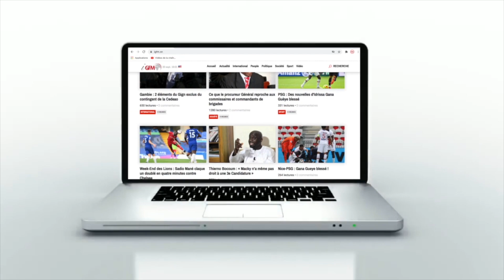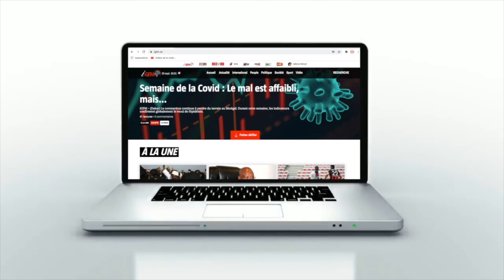You 2 : "Je reste le fan numéro 1 de Youssou Ndour"